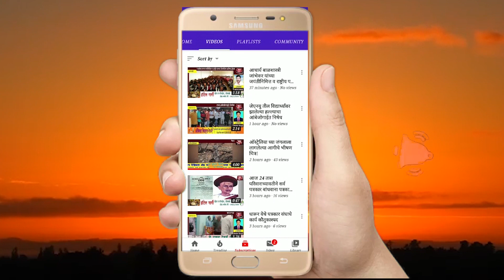कांदा चाळ पेटवून दिल्याने शिरापुर येथील शेतकऱ्याचे मोठ्या प्रमाणावर नुकसान